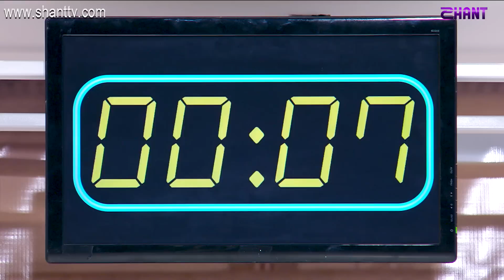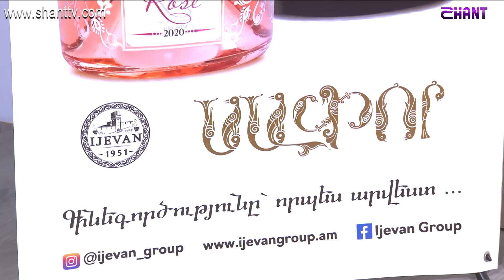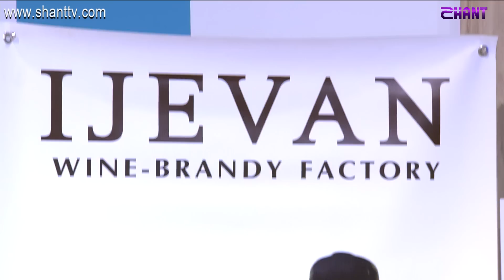Եփող թափողները / Epogh tapoghnere / Episode 67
Եփող թափողները / Epogh tapoghnere
Ներբեռնել Shant Digital TVհավելվածը՝